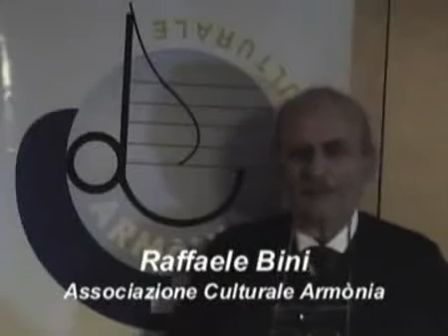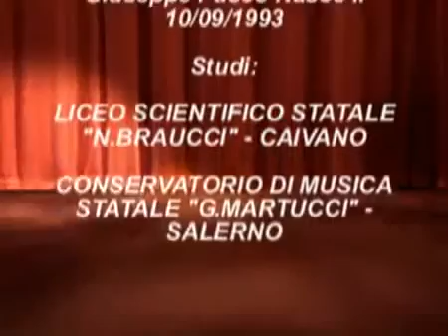AtellaTV Rassegna Musica per i Giovani Giuseppe Fusco